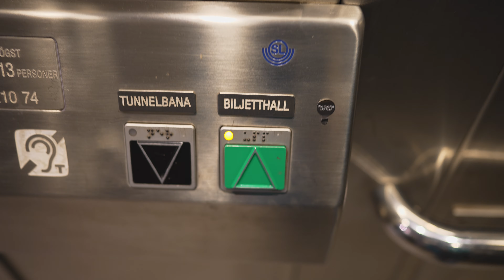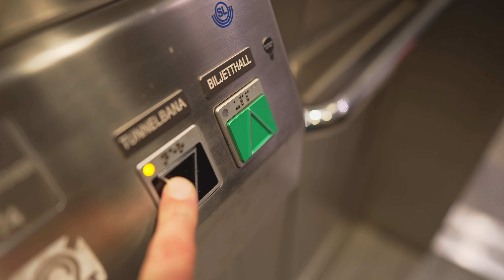Sweden, Stockholm, Östermalmstorg Subway Station, SMW inclined elevator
elevator 0:05

January 2022